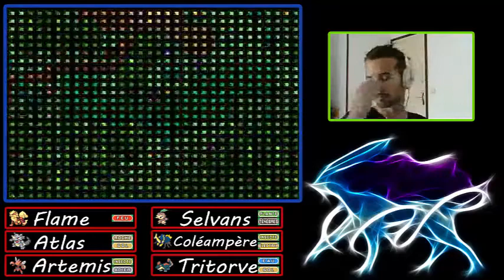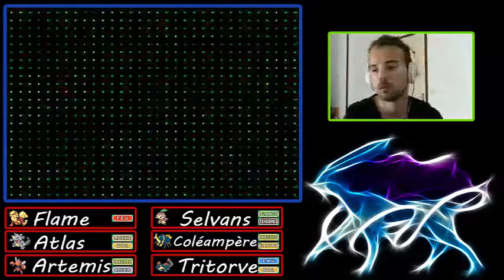Pokémon Origins - En quête de miel #47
Pokemon Origins est un fan-game dans lequel nous incarnons une personne amnésique, en quête de son passé et qui va, pour cela, devoir se mêler au conflit qui règne dans la région d'Elenos.

Un grand merci à: Krosk/bibiantonio/DJStarmix/Drakhaine/ghioa/Link/Louro/Mortenkein/Shaolan/Slash53 pour la réalisation du logiciel.
Un grand merci à: Silver/Lordork/Yumiki/Sangana/Walven/Kid/Antanio/Eurons/TEGL/Opale/Dju/Denou/Silmeria pour leur contribution au projet.
Et à tous les autres ayant aidé au projets. (+ 1 merci spécial à Abrikot pour son accueil sur le forum ! )